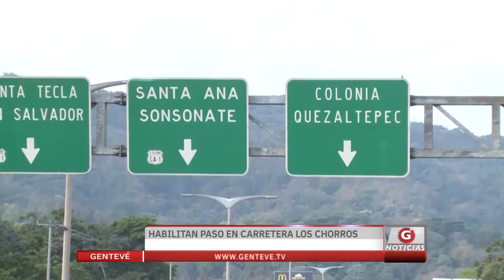Habilitan paso en carretera los chorros